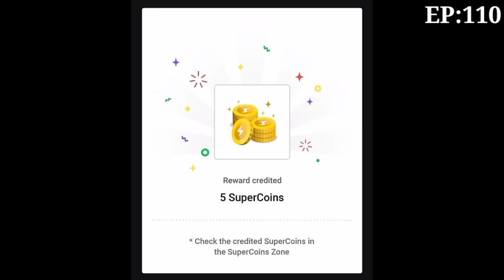daam sahi hai episode 110 season 2 | 24 August | daam sahi hai today answer @Quizzing Tech